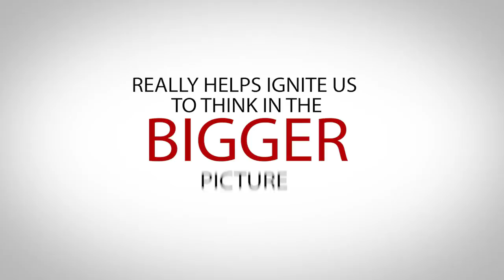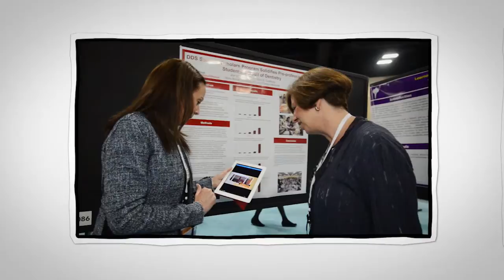2015 ADEA Annual Session & Exhibition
Dental educators are critical to students’ success because of the knowledge and expertise they share with students. Faculty help instill in students a passion for dentistry and a sense of caring for patients. Each student is prepared for a professional life in dentistry because of the dental educators who guide and support them as they strive to meet their goals.

Each student brings to their dental education a unique set of life experiences and educational background. Sessions at the 2015 ADEA Annual Session & Exposition explored how dental educators ignite the minds and unlock the potential in each student, guiding them and preparing them for a rewarding career in the caring profession of dentistry.

The 2015 ADEA Annual Session & Exhibition was held March 7 - 10, 2015, at the Hynes Convention Center in Boston, MA.